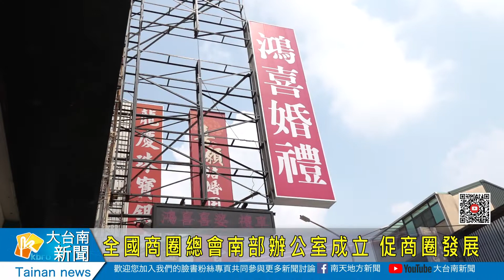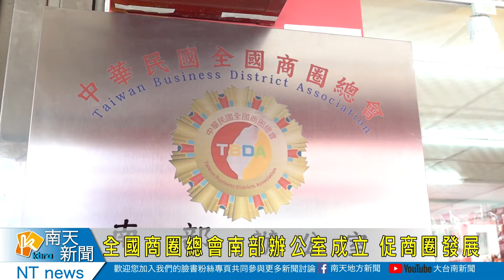全國商圈總會南部辦公室成立 促商圈發展20221007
全國商圈總會南部辦公室成立 促商圈發展
出身台南擔任全國商圈總會長的胡神賀，為了帶動商圈永續發展的目標，持續在全國各地成立辦公室來行銷。最後壓軸的臺南辦公室，七號上午選定良辰吉日來揭牌，包括天壇董事長徐國潤、經發局長陳凱凌都到場祝賀。